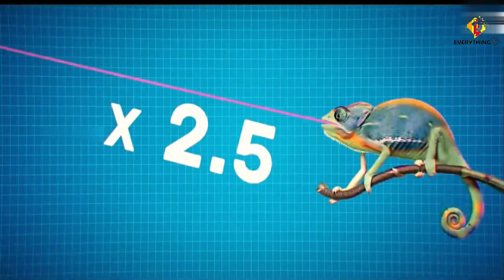ඔබ කිසිදා නොදැකපු පුදුමාකාර දේවල් කිහිපයක් මෙන්න | Amazing Unusual Things | Everything LK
ඔබ මේවා දකින්නේ ජීවිතේ පලමු වතාවට | ඔබ කිසිදා නොදැකපු පුදුමාකාර දේවල් කිහිපයක් | Amazing Unusual Things | Everything LK

Hello viewers, welcome back to Everything LK. In this video we're going to see some unbelievable things that you never seen before. This video will amaze you so let's get it on.

Amazing Unusual Things, Amazing things in Sinhala, unusual things, amazing facts in Sihala, mystery Sinhala

About Everything LK : This channel is for the people who know Sinhala language. This channel is about interesting facts, wonders  of the world, top 10 videos, top 5 videos, entertaining videos, general knowledge videos, new inventions, new gadgets, amazing facts, in our own language (Sinhala)

Everything LK is about interesting Things in Sinhala, Amazing Things You never seen before in Sinhala unexplained & unsolved mysteries, mystery of the world Sinhala, top 10 videos, top 5 videos, new inventions videos in our own language (Sinhala). In all of my videos I have my own voice commentary... so watch the videos with my explanation Sinhala Amazing Facts is a curated repository of knowledge featuring top amazing and other interesting about the World.